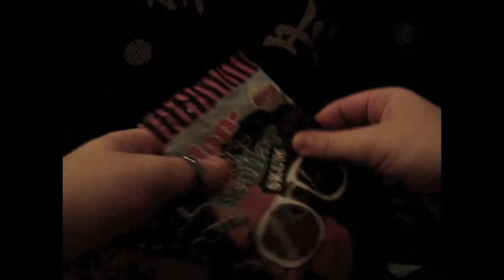Halloween special 1 - Sound assortment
Good evening and happy halloween (in advance)! This is the first of the three halloween specials for this year from me, as a little treat for you.
In this video I make (hopefully) relaxing ASMR-sounds for you, and if you want to skip some of them, you can do that here: (I know that everyone doesn't like the same sounds)

TheWhispergames is a channel where I combine soft spoken/whispered voice with gameplay (normally), for relaxation and ASMR. For more information on what ASMR is, check out this

Take care and sleep well!